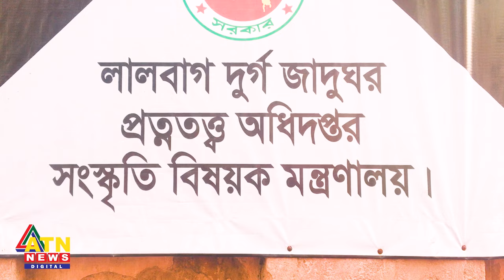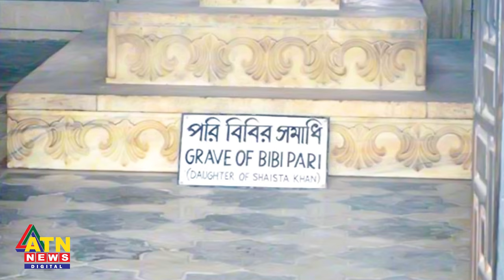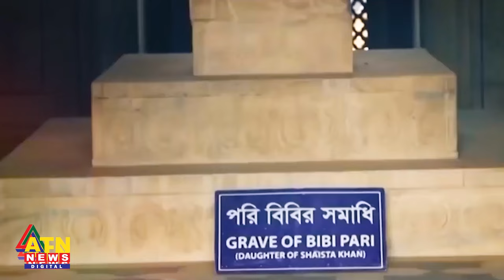লালবাগ কেল্লার অজানা ইতিহাস | Lalbagh Kella | Old Dhaka | Fort Aurangabad | Mughal Period | ATN News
লালবাগ কেল্লা বাংলায় মোঘল ইতিহাসের অবিচ্ছেদ্য একটি অংশ। রাজধানী ঢাকার দক্ষিণে বুড়িগঙ্গা নদীর তীরে বংশাল থানার লালবাগ নামক জায়গায় অবস্থিত। লালবাগ কেল্লার প্রাচীন নাম ছিল ‘কিল্লা আওরঙ্গবাদ’। মোঘল সম্রাট আওরঙ্গজেবের তৃতীয় পুত্র যুবরাজ আজম শাহ বাংলার সুবেদার হয়ে ১৬৭৮ সালে ঢাকায় আসেন ও তিনি কিল্লা আওরাঙ্গবাদ নামে একটি প্রাসাদ দুর্গ নির্মাণের কাজ হাতে নেন। তবে তিনি এই দুর্গ নির্মাণের কাজ শেষ করতে পারেননি। কারণ মারাঠাদের মোকাবেলার জন্য সম্রাট আওরঙ্গজেব তাকে দিল্লি ডেকে পাঠান। ফলে তিনি দুর্গটির নির্মাণ কাজ অসম্পূর্ণ রেখেই ঢাকা ত্যাগ করেন।

পরে ১৬৮০ সালে শায়েস্তা খান দ্বিতীয়বার বাংলার সুবেদার হয়ে ঢাকায় আসেন। তখন কেল্লার কাজটি পুনরায় শুরু হয়। তিনি এর নাম পরিবর্তন করে রাখেন লালবাগ কেল্লা...